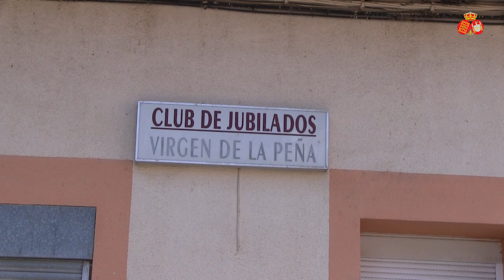Se necesita abastecedor Bar Jubilados Fustiñana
La Presidenta del Club de Jubilados de Fustiñana, busca persona para llevar el Bar del Club, sin condicionado.